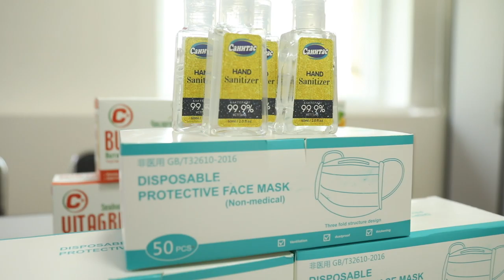ШӨХТГ-ын дарга Б.Бат-Эрдэнэ БОЭТ-ийн эмч ажилчдад дарга тутам хэрэглэх хамгаалалтын хэрэгсэл өглөө